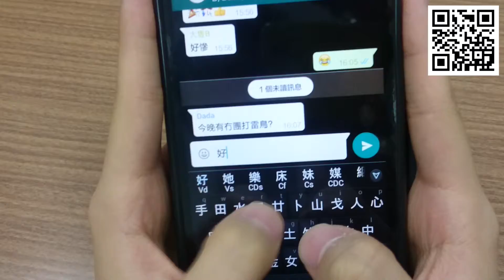2015 CCMN石硤尾隊 - 宅男篇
2015 CCMN石硤尾隊
日期：13-15/12/2015
13/12 (主日)  1:00pm-6:00pm 趁墟
14/12 (一) 10:00am-9:00pm 接觸街坊
15/12 (二) 10:00am-10:00pm Watoto

收費：每日港幣$50元